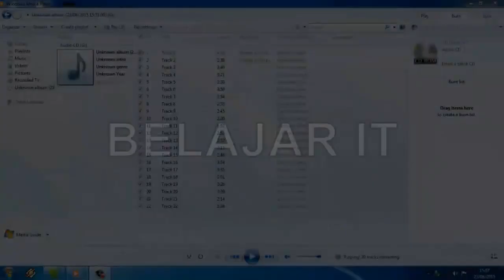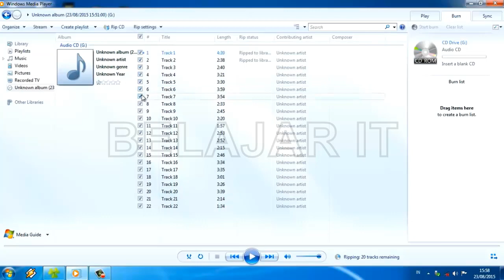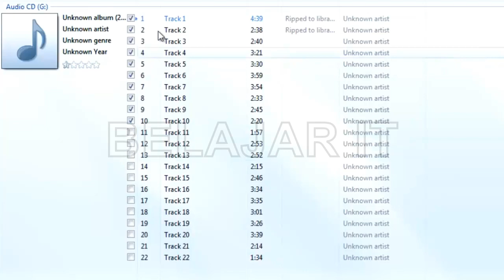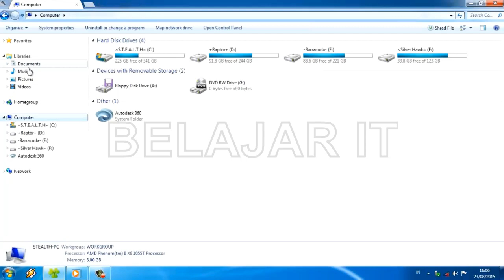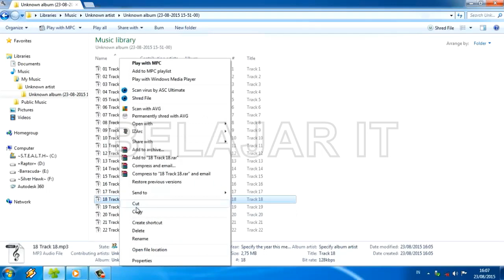Cara Mudah Convert Audio CD ke Mp3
Cara mengubah (convert) ekstensi file audio dari CD menjadi Mp3 menggunakan Windows Media Player